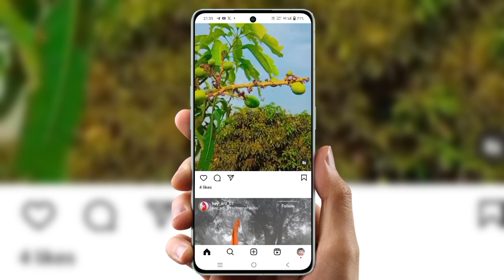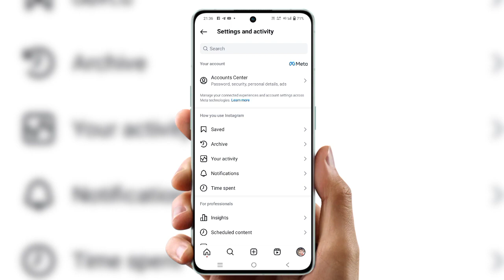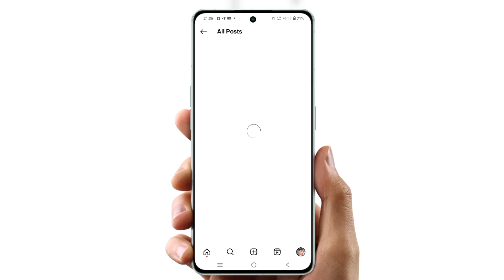Instagram reels save video kaise dekhe | saved reel or post kaise dekhe in Instagram 2024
Cover Topic :-